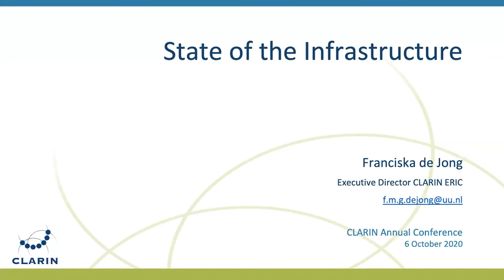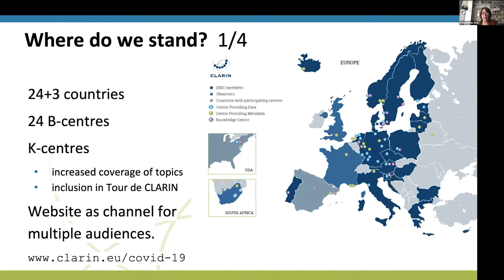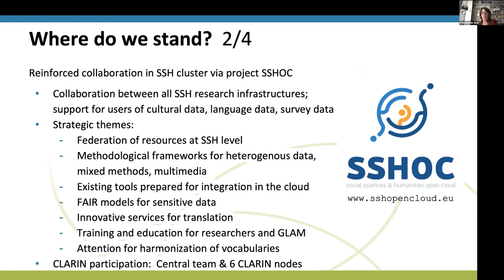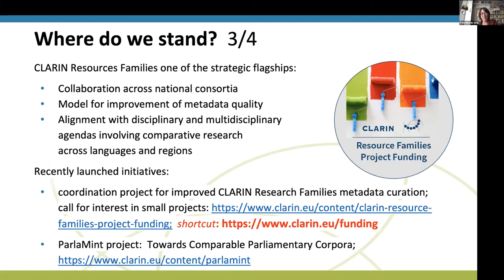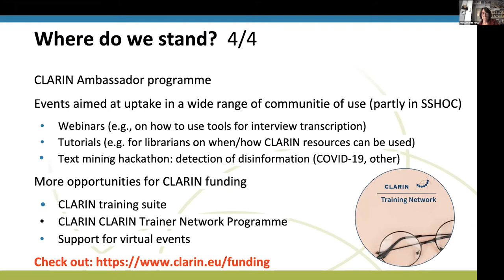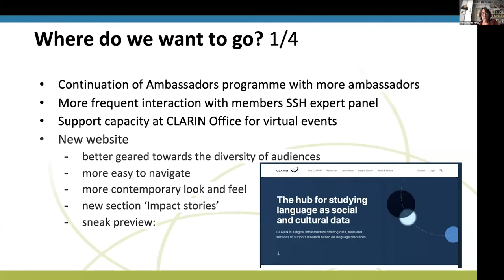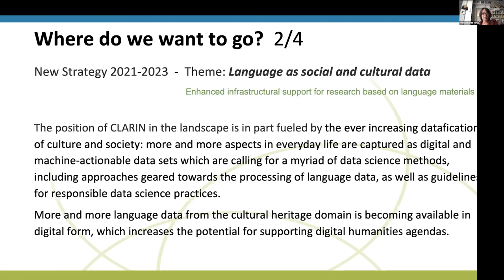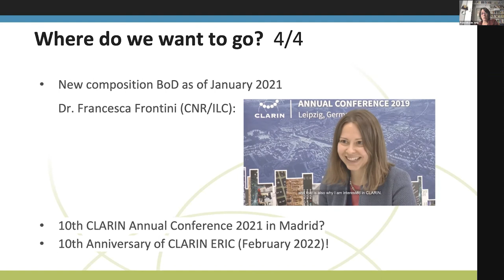CLARIN2020 - Franciska de Jong: State of the Infrastructure - Day 2 - 6.10.2020